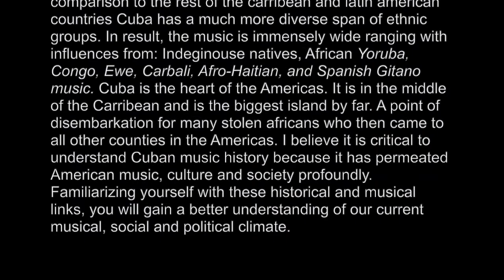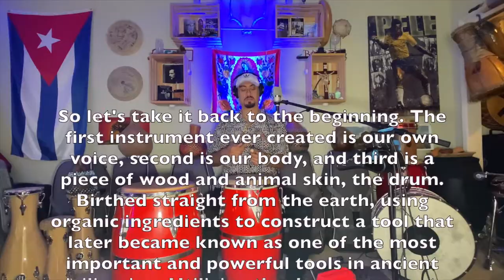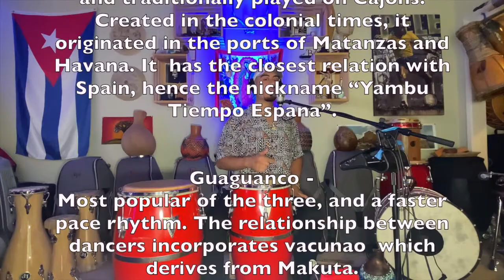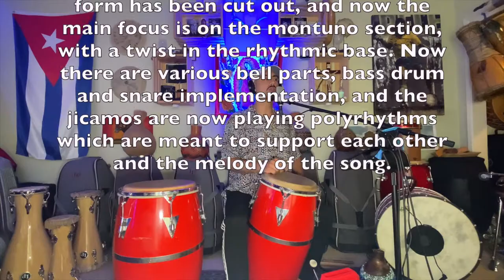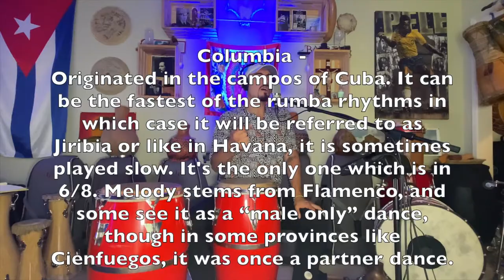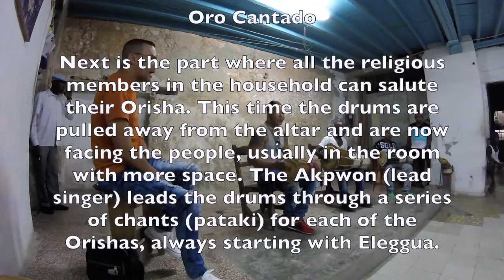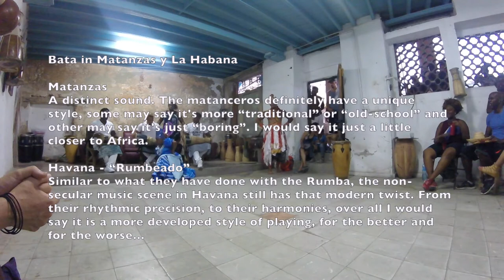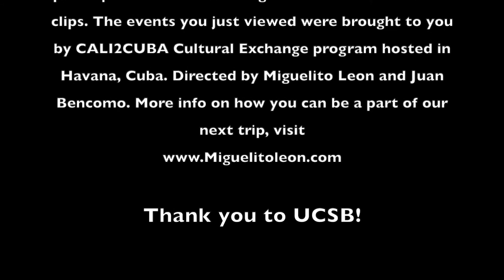UCSB Summer Music Festival 2020: Miguelito Leon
Miguel "Miguelito" Leon is a 25-year-old multi-percussionist/vocalist, producer, educator, and Director of Cuba cultural exchange CALI2CUBA. Born and raised in Santa Barbara, CA, Leon grew up playing a diverse range of world music such as Latin, Afro-Cuban, West-African, Brazilian "MPB,” Balkan, Flamenco, and Jazz. Leon has performed and recorded with world-renowned artists such as Wynton Marsalis and the Lincoln Center Band, Michael McDonald, Ozomatli, and Los Hermanos Herrera, and has also recorded for FOX Network’s Glee.